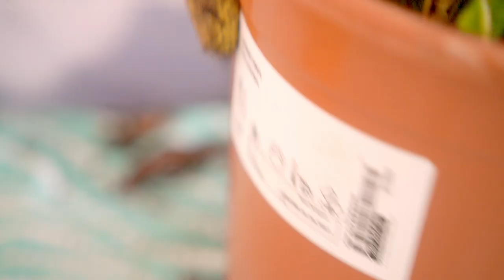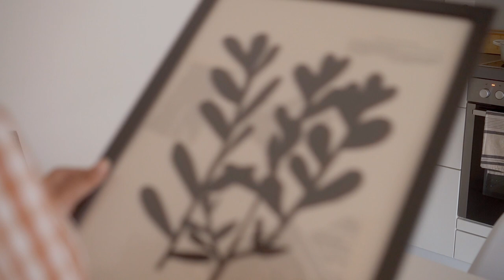Is it possible to enjoy doing housework? NO NAIL DIY Wall Art ~ Plant Tips | Home Gupshup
Is it possible to enjoy doing housework? NO NAIL DIY Wall Art | Plant Tips | Homemaking Tips

We like to start our day with a bed tea. This is when we like to talk about everything under the sun ranging from politics to history and philosophy and today we ended up talking about why women are so adept at their work. Today’s conclusion was that multitasking is a skill that women are inherently born with and this is what makes us good at getting things done. Each one of you is special at what you do and don’t let anyone tell you otherwise. I hope my story today makes you love your housework.

*Home & Kitchen LINKS ✨*

*Items most asked about*
1. Spray Bottle for Oil
2. Wall hanging
3. Lasy susan
4. Instant Pot that I use
5. Tadka Pan
6. Tadka Pan FLAT
7. Small frying pan
8. Appe Pan (Really nice & Big Dents)
9. Cake Stand/Cake Dome
10. Table Cloth (Wipeable and Stain free)
11. Vegetable Chopper
12. Dry your Dhaniya Leaves
13. My corner white shelf
14. Cast Iron Dosa Pan
15. Spice Box
16. Pressure Cooker
17. Cast iron Kadai

*Home Organizers*
* Drawer Dividers
* LED Lights
* Cup Organizer
* Glass Organiser
* Kitchen Napkin Holder(stick on)
* Boxes to organize fridge
* Mobile Holder for Kitchen
* Fridge Organizer/Holding sachets in the fridge
* Stainless steel hooks
* Shoe Organizers
* Wall protector silicone
* No nail wall hanging (Command hooks)
* Clean Walls & Remove Stains
* Shoes Organizer
* Wires & Chords Organizer
* Airfryer Liners
* Kitchen Floor Mats
* Small Spice Box

Kitchen
- Wide Mouth Funnel for Pantry
- Glass Kettle that I use
- Kitchen Floor Mats
- Magic Eraser to Clean Wall Marks
- Microfiber Cloth
- Brita Water Filter that I use
- To hang kitchen towels
- Automatic Foam dispenser
- Dosa Cast Iron Tawa
- Cast Iron Kadhai

My own AMAZON STORE

What you can find in this video: DIY Wall Art | NO NAIL wall art | Gallery Wall DIY | Easy home decor ideas | Dosa Sambar Recipe | Indoor Plant Ideas | Plant decoration | Sunday Lunch | Indoor Plants | Plant TIPS | Meal Prep Idea | INDIAN Vlogger in Germany | Homemaking tips | Slow living | INDIAN healthy cooking tips for summer season  | Easy Recipes | Indoor plants | Coconut Chutney | SUMMER Balcony